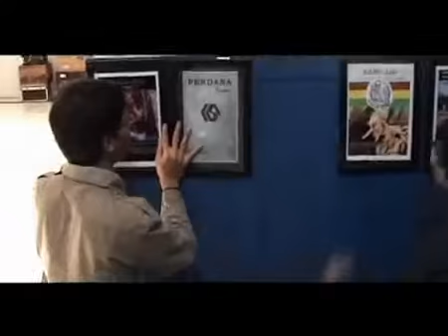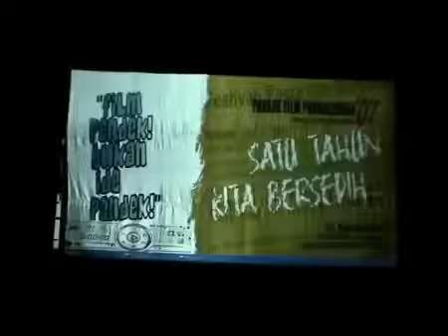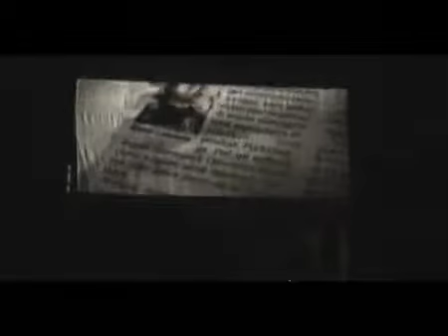Dokumentasi Parade Film Purbalingga 2007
Parade Film Purbalingga digelar pada 7 Juli 2007 di Gedung Bina Sejahtera Purbalingga. Perhelatan ini adalah cikal bakal dari Purbalingga Film Festival yang digelar pada tahun-tahun berikutnya sebagai program tahunan Cinema Lovers Community (CLC) Purbalingga.